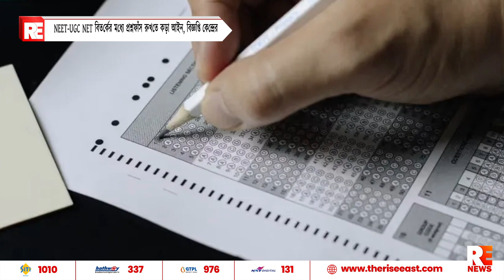NEET-UGC NET বিতর্কের মধ্যে প্রশ্নফাঁস রুখতে কড়া আইন, বিজ্ঞপ্তি কেন্দ্রের